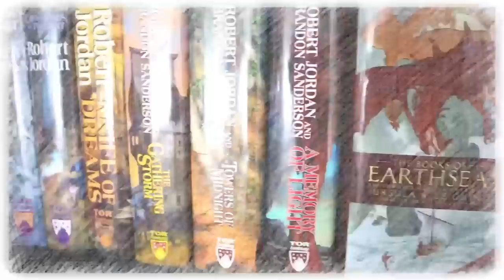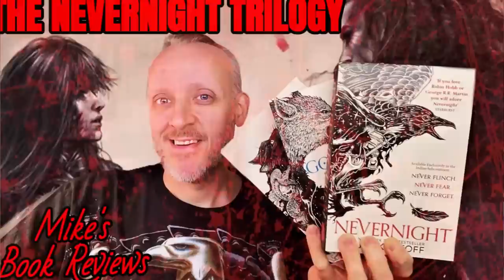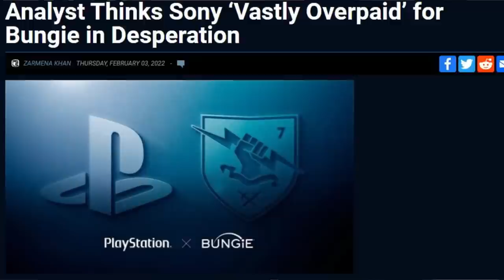Weekly Update: February 4th, 2022 (The One Where Boba Fett Isn't Even The Best Part of His Own Show)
Mike talks about the week that was and the week that will be for February 4th, 2022.

Mike K.
15201 Mason Rd
Suite 169

0:00 Introduction
0:53 What Am I Reading?
3:43 What Am I Going to Read?
5:31 This Week on the Channel
11:00 Next Week Plans
15:07 TV & Movie Talk
24:42 Gaming Talk